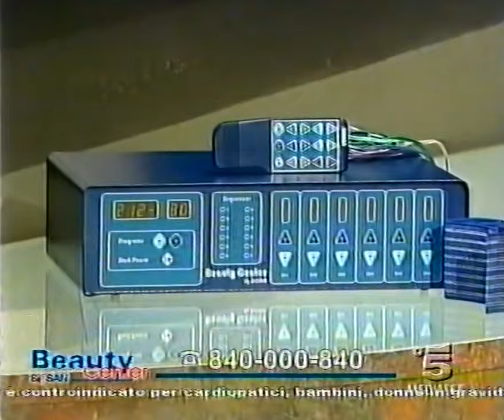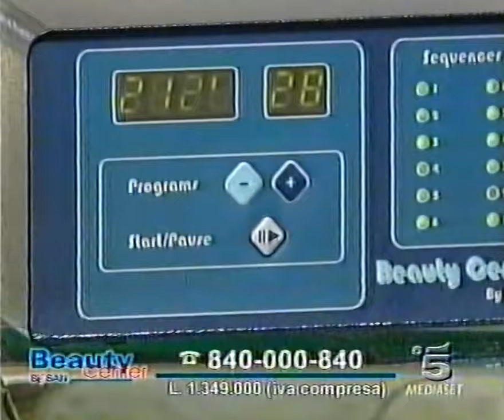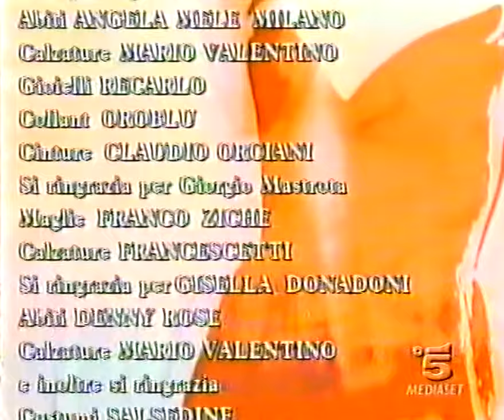Televendita Beauty Center giugno 2001 con Gisella Marengo e abito di pasta (08)